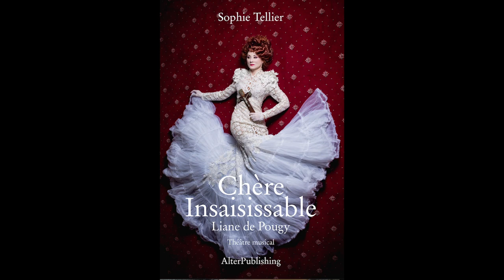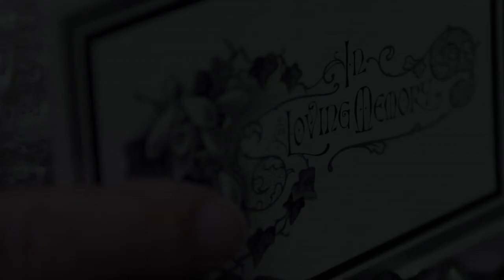Chère Insaisissable : Liane de Pougy - Livre de Sophie Tellier (AlterPublishing)Teaser Jeremy Circus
“Chère Insaisissable : Liane de Pougy” de Sophie Tellier

Pièce musicale pour une comédienne-chanteuse et un musicien comédien
Textes extraits de la pièce

Réalisation et montage teaser : Jeremy Circus

Piano : Patrick Laviosa
Chant : Sophie Tellier

Photo couverture : Christophe Vootz

Editions AlterPublishing : Pascal-Henri Poiget